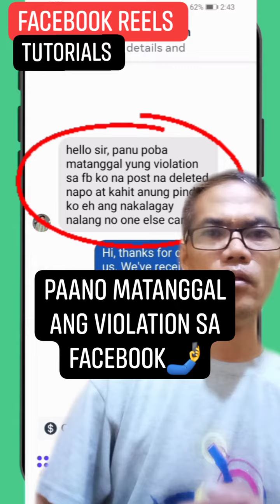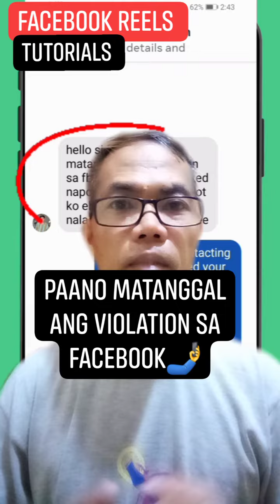Paano tangalin ang violation sa facebook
New update facebook reels monetization, Facebook reels monetization new update, Facebook reels monetization new update 2022, Facebook reels monetization kaise kare new update.

Pa like and support naman po ang channel Natin ❤️